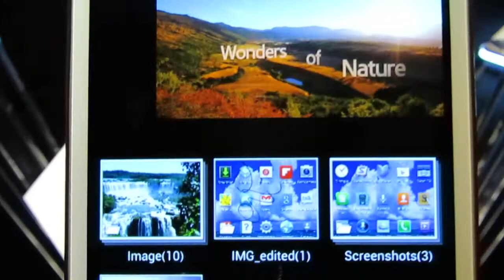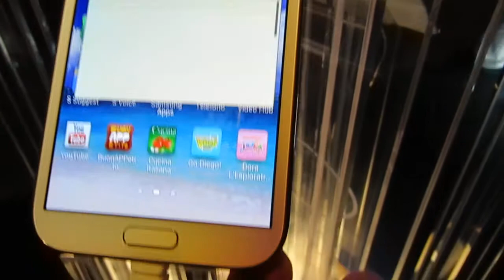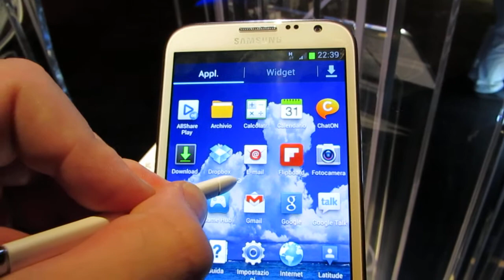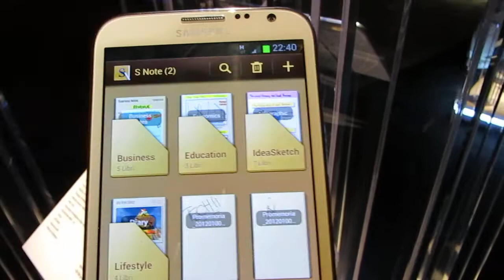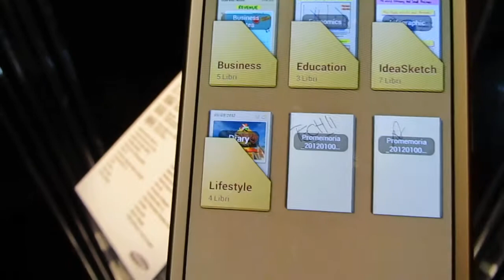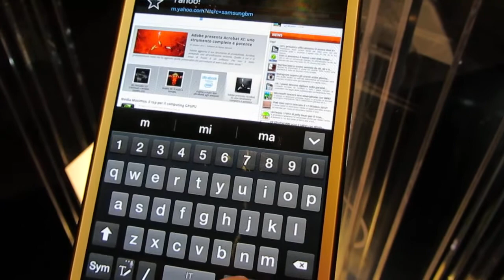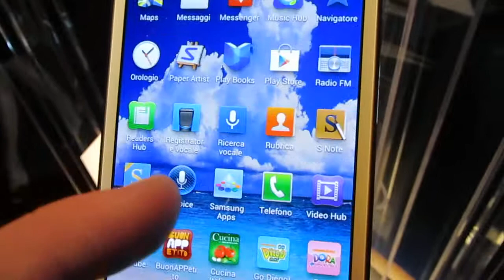Samsung Galaxy Note II [hands-on]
Piccola prova durante la presentazione italiana del Samsung Galaxy Note 10.1 e del Galaxy Note II.